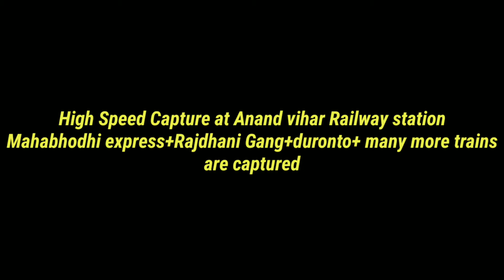High speed capture at Anand vihar | Mahabodhi+Duronto+Rajdhani Gang | Indian railways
High speed capture at Anand vihar railway station